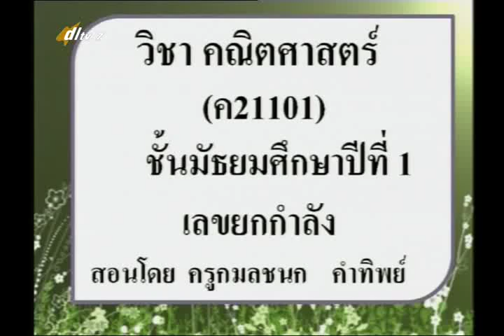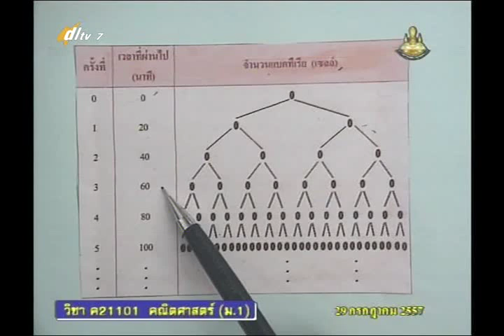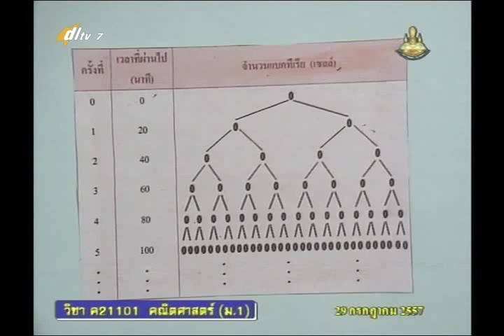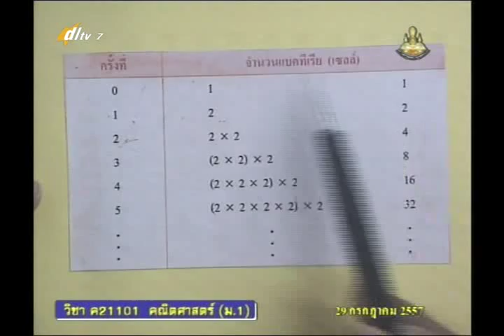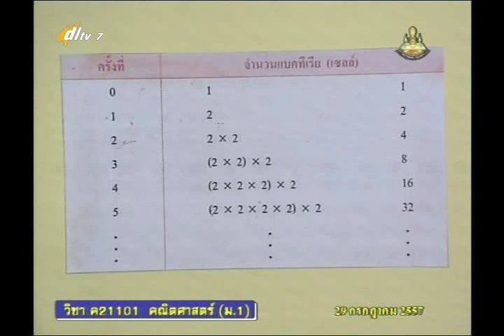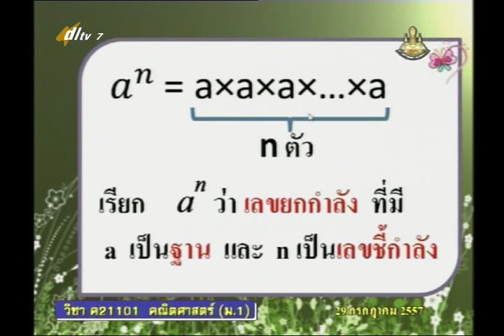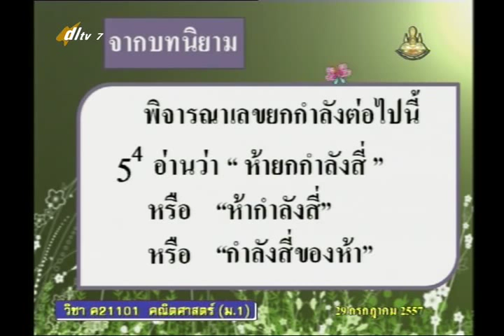030A+03 7300757+ค+เลขยกกำลัง+mathm1+dl57t1